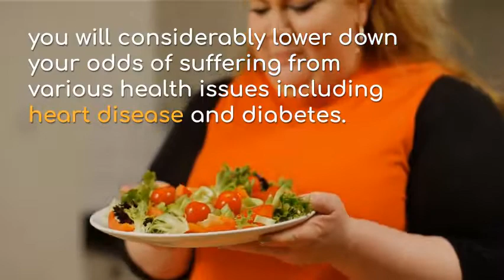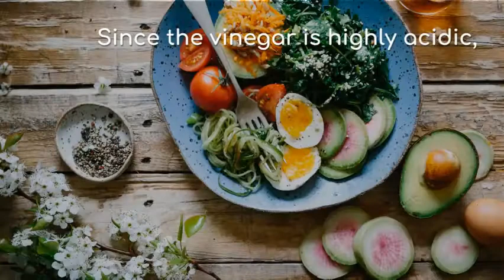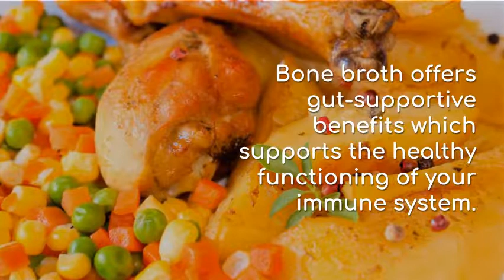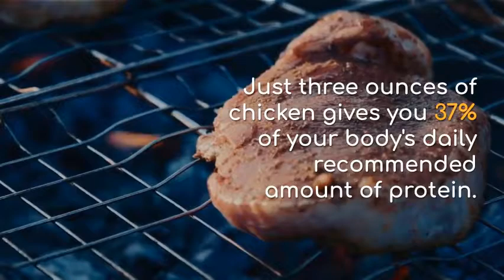7 Healthy Foods to Help You Burn Calories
7 Healthy Foods to Help You Burn Calories

The purpose of these videos is to motivate and entertain people.If you have any copyright issue, Please don't make any scene here, Just email me on " " I shall be very thankful to you for you. Life is beautiful, so Enjoy it and Workout. Have a nice day!!